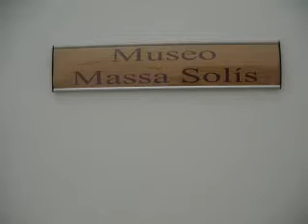EXPOSICION CABRA SOLA EN MIAJADAS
Sol Sanchez-Charlie Pujol-Anai Massa-Dolores Leal-Carmen Canabal.Sala Maravillas del Museo Massa Solis de Miajadas. Homenaje a Gloria Fuertes. Exposicion de pintura. Del 9 de marzo al 14 de abril 2011